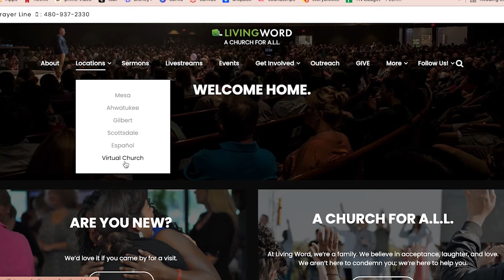Cleaned Up by the Blood